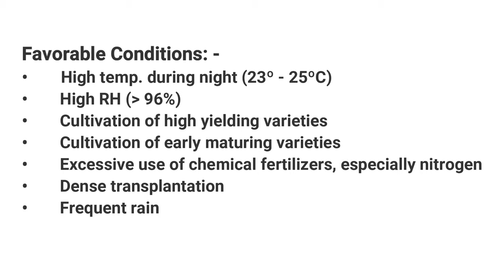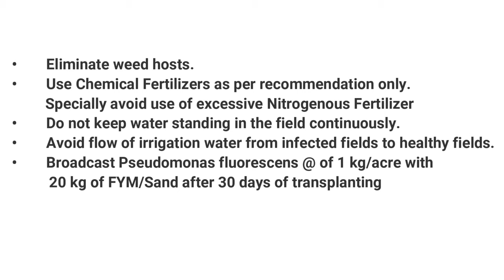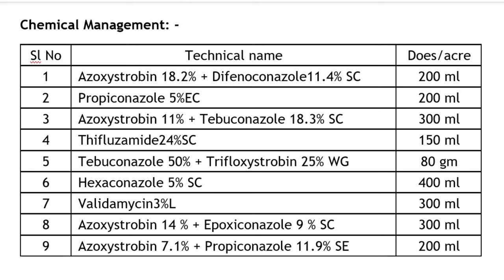paddy | Sheath Blight | शीथ ब्लाइट पहचान एवं प्रबन्धन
बचायें आलू की फसल को पिछेती झुलसा (Late Blight) से | Effect of Climate Change on Potato |